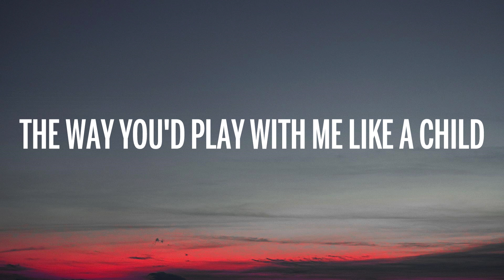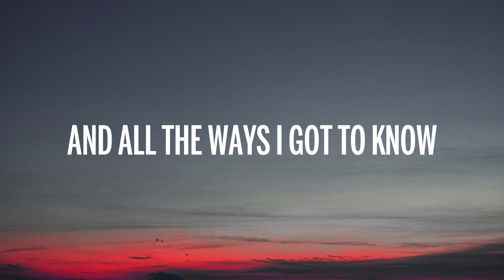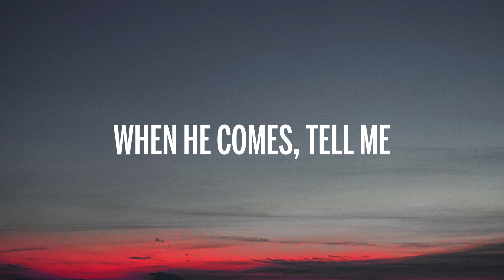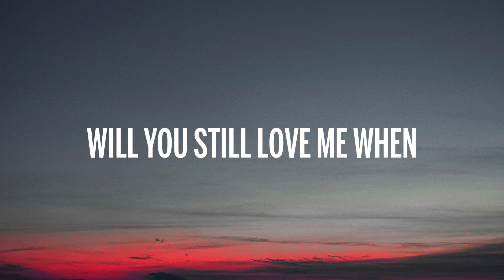Lana Del Rey - Young and Beautiful (Lyrics)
🎤 Lyrics: Lana Del Rey - Young and Beautiful

[Chorus]
Will you still love me when I got nothin' but my aching soul?